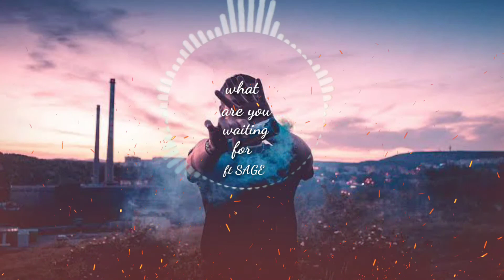what are you waiting for - Sage remix (axity ft emilyn)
axity ft emilyn-(what are you waiting for) remix by sage